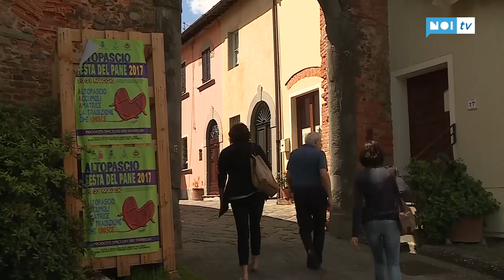Altopascio, sabato e domenica torna la Festa del Pane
ALTOPASCIO - Fornai in piazza, specialità gastronomiche, pranzo domenicale, ma anche musica, lezioni di cucina, solidarietà e tanto divertimento. Torna ad Altopascio la Festa del pane, il tradizionale appuntamento che animerà il centro storico il prossimo weekend, nei giorni di sabato 15 e domenica 16 settembre.